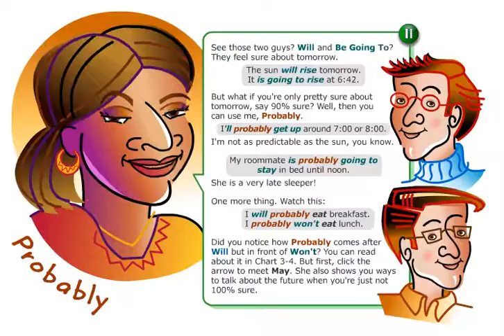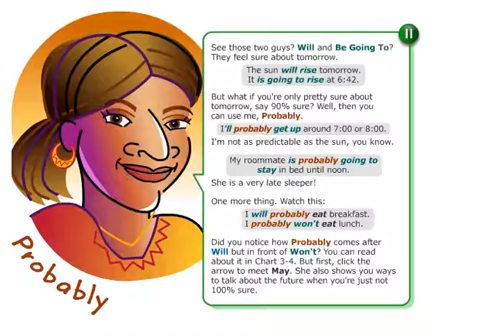#3 4 a Future Time Sureness about the Future